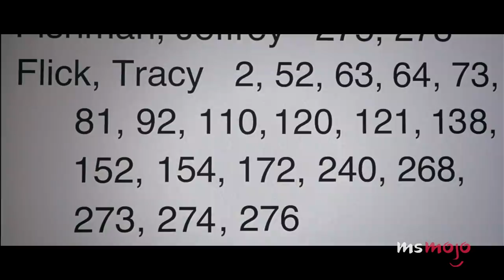Top 10 Best Performances in Teen Movies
These teen movie performances were mature beyond their years. For this list, we’ll be looking at the best acting we’ve seen in this genre of films. Our countdown includes "Election," "Eighth Grade," "The Hate U Give," and more! What do YOU think is the best teen movie performance?